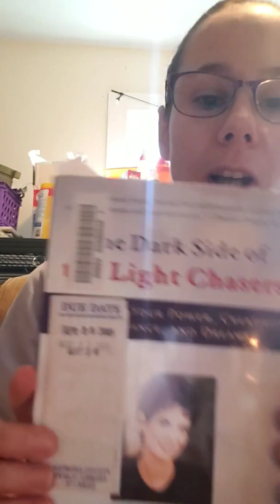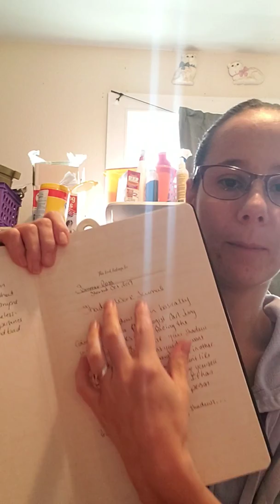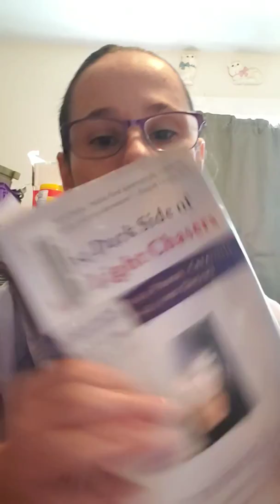My first shadow work experience /how to...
This video is the first in my shadow work section.
My steps start at about 5 min 30 seconds in if you want to bypass my explanation of shadow work

Please do not try shadow work if you are not in a good place of your life.

This is an emotional video.

I do explain a little of how to get started and the book I reference in my video is:
The Dark Side of the Light Chasers by Debbie Ford